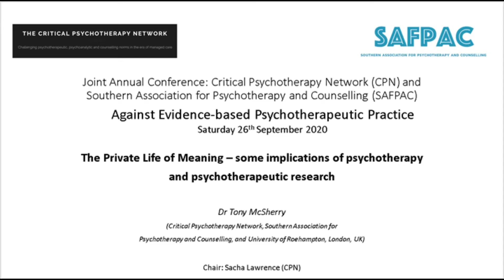CPN/SAFPAC Conference 2020 - 5. Tony McSherry - The Private Life of Meaning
Dr Tony McSherry is an existential-analytical psychotherapist working in the NHs and private practise in Liverpool. He recently completed his PhD on the therapeutic in mental health nursing at the University of Roehampton.